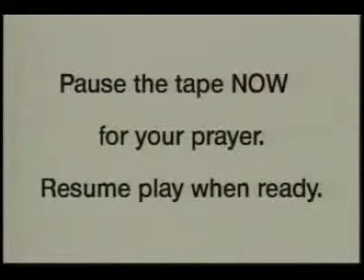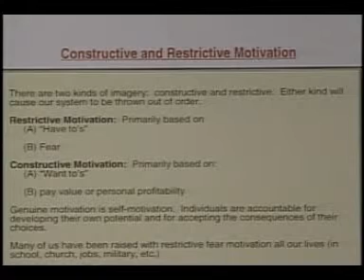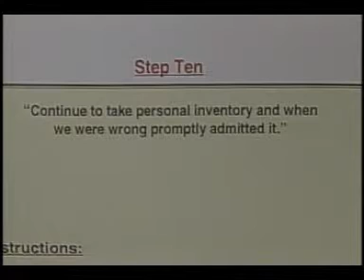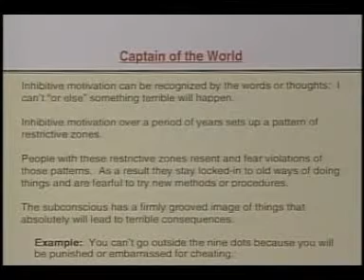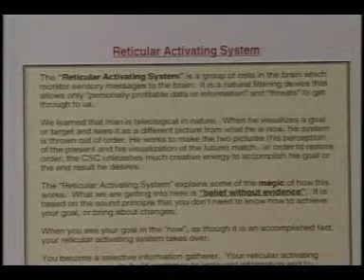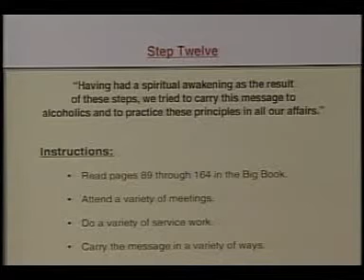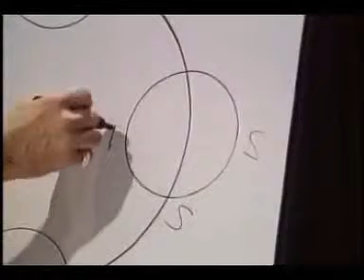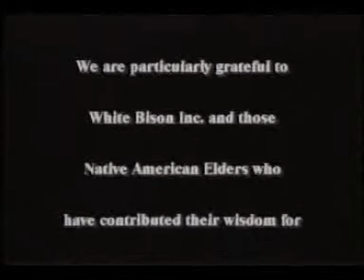Part Eight: Steps 10, 11 & 12 / Recovery is a Process not an Event®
• Constructive and restrictive
Motivation
• Instructions for Step Ten
• Captain of the World
• Instructions for Step Eleven
• Reticular Activating System
• Instructions for Step Twelve
• Seasons and Cycles of Recovery
• Closing Comments